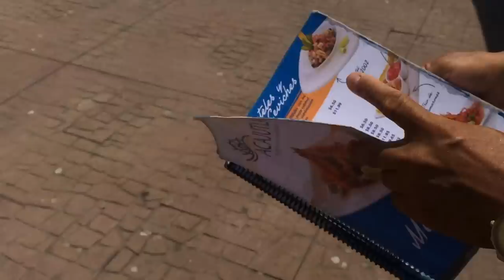Malecón Puerto de La Libertad El Salvador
[CONTACTANOS] ... El malecon del puerto de la libertad

mar
puerto de la libertad
youtubero salvadoreño
el salsavador
el malecon
mariachis
sol
arena